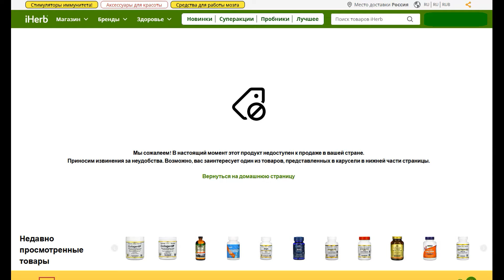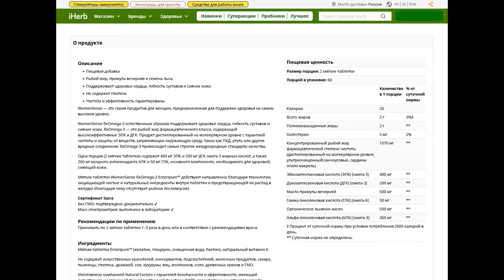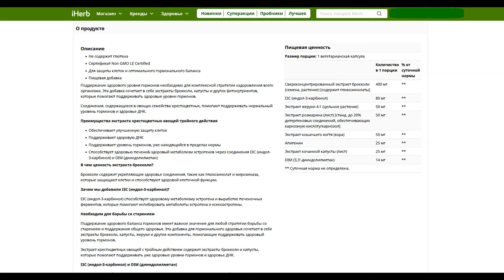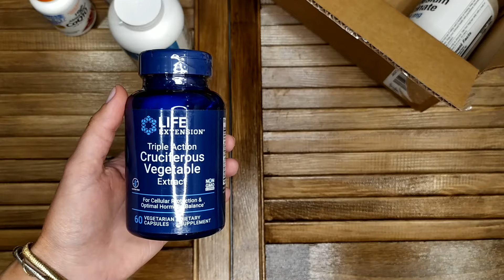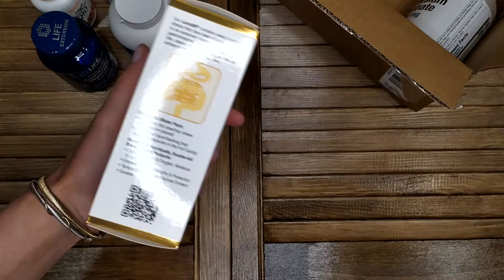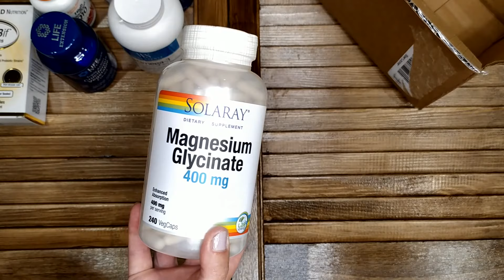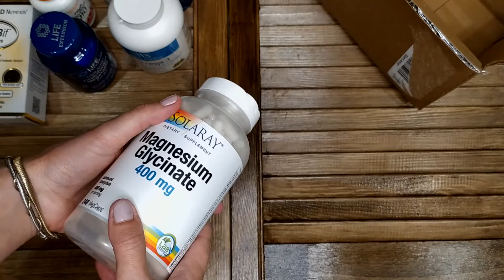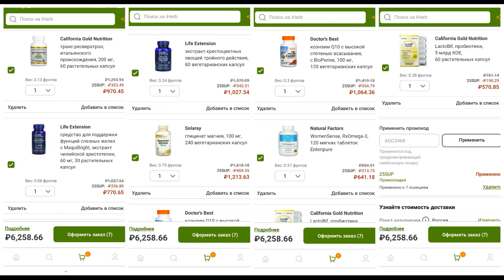Распаковка посылки iHerb 19! БАДы - ОМЕГА-3, Q10, ресвератрол, магний! Промокоды iHerb 2025!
Сегодня в программе: заказала со скидкой 25% БАДы на iHerb! Успела на акцию и прикупила себе и пробиотики, и магний, и омегу-3 (женскую), и ресвератрольчику, и q10, и новых БАДов неизведанных (т.к. те, что хотела, подраскупили к моменту моего заказа :(

Спасибо всем за поддержку, кто использует мой новый реф.код для скидки 5% - ixb4507 (вводим в поле Промокод при каждом заказе)!  По ссылке он автоматически пропишется у вас в корзине!
Старый реф.код (размещенный в ролике) по понятным причинам ныне бесполезен.

Ниже приложила рабочие промокоды на скидку на iHerb на 2025 и обещанные в видео ссылки на продукцию!

Тайминг и ссылки на мои покупки:

00:00 - 01:29 - всем привет и немного про заказ посылки в период горячей поры акций
01:30 - 02:27 - Внешний вид посылки, распаковка, спасибо зрителям
02:28 - 04:30 - коэнзим Q10 с высокой степенью всасывания
04:31 - 06:59 - ресвератрол - такой же не показывает мне вообще (пишет недоступен для нашей страны), зато показывает такой
07:00 - 09:42 - омега-3 для женщин
09:44 - 12:13 - экстракт крестоцветных
12:14 - 14:19 - БАД для слёзных желез
14:20 - 15:02 - Мои любимые пробиотики
15:03 - 19:20 - Магний глицинат
19:30 - 21:00 - Поговорим про цены товаров в посылке и скидки, которые у меня применились

Промокоды iHerb на скидку в 2025!

Коды вводим последовательно при заказе в корзине, где написано слово "Промокоды". Сначала первый, потом второй, потом третий (если вы - новый покупатель). iHerb сам определит, какой из них выгоднее для вашей покупки, применит его и напишет вам, какой код был применён.

ixb4507 - мой реф.код на скидку от 5% на любую сумму заказа, на некоторые товары может быть больше, срок действия скидки неограничен

GOLD60 - промокод на скидку 10% на общую сумму заказа свыше 60$, может не применяться к товарам по акции от iHerb, но не обнуляет акции iHerb

GOLD120 - промокод на скидку до 10% на общую сумму заказа и 30% на бренды iHerb при заказе свыше 120$

NEW20 - промокод на скидку 20% на ПЕРВЫЙ заказ. вводим всегда вместе с промокодом ixb4507

APP123 - 20% скидки на ПЕРВЫЙ заказ в приложении iHerb! Работает не для всех стран, проверить в корзине
вводим вместе с кодом ixb4507

Не забываем писать отзывы на приобретенные товары на iHerb, пока что за каждый отзыв вам начисляют по 1$, которые можно потратить на покупки.

Моя доктор на протяжении последних трех лет, ведет онлайн-приемы в том числе

Все товары в этом видео были приобретены и оплачены лично мною.